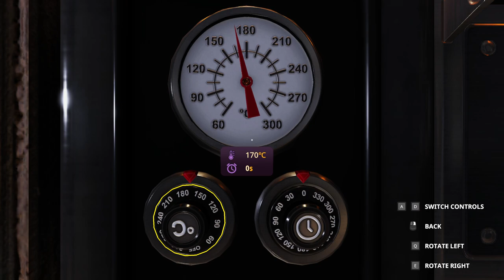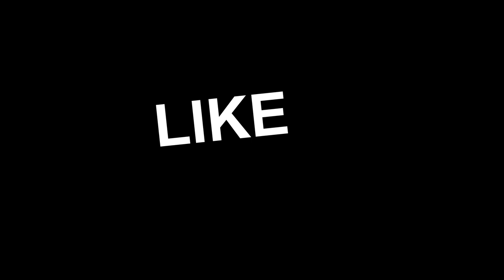Cooking Simulator | Baking Brownies..... I Think?